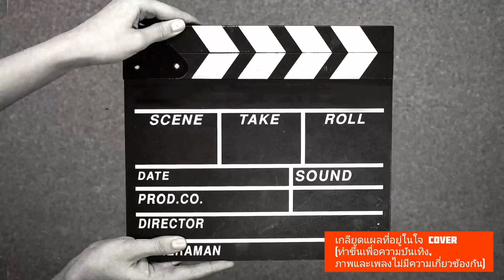เกลียดแผลที่อยู่​ใน​ใจ Cover (ทำขึ้นเพื่อความบันเทิง, ภาพ และเพลงไม่มีความเกี่ยวข้องกัน)​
เกลียดแผลที่อยู่​ใน​ใจ Cover (ทำขึ้นเพื่อความบันเทิง, ภาพและเพลงไม่มีความเกี่ยวข้องกัน)